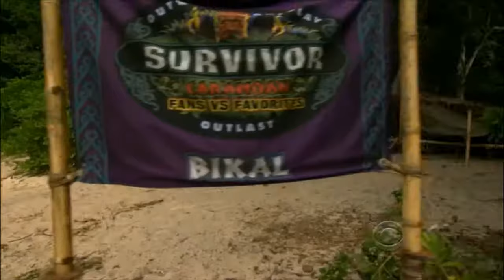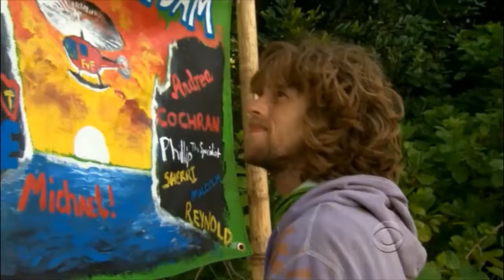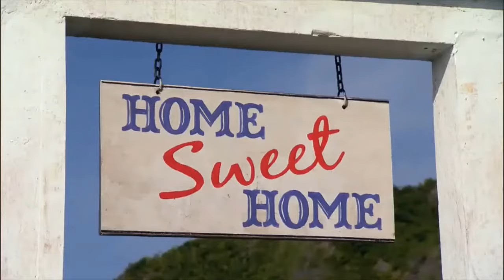SURVIVOR Cochran's confessionals (Caramoan)